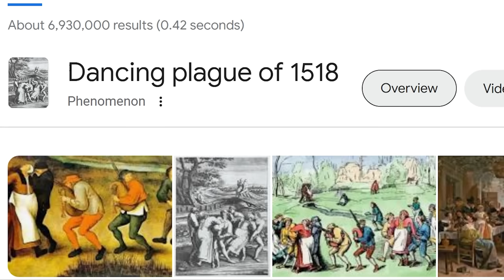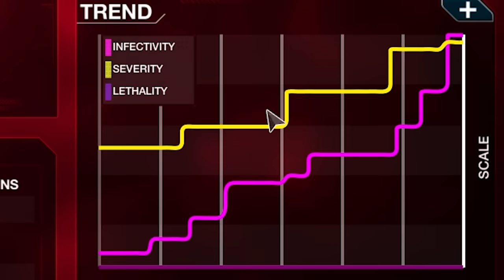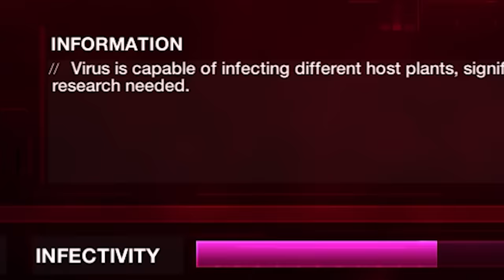I Revived the WORST Disease in World History... (Plague Inc)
Germany, USSR, and Austria-Hungary COUNTRYBALL Plushies!